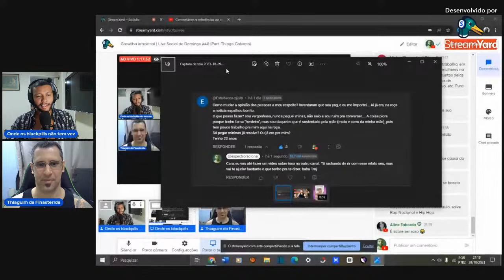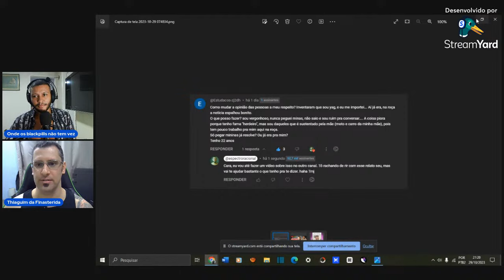Groselha irracional | Live Social de Domingo #40 (Part. Thiago Calvano)